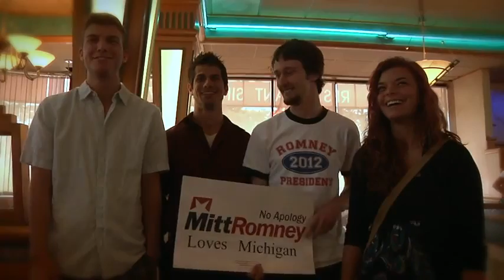Image Ad Mitt on the Road Detroit%2c MI